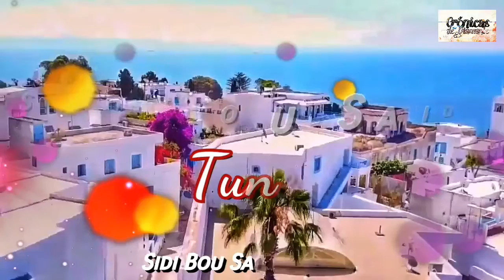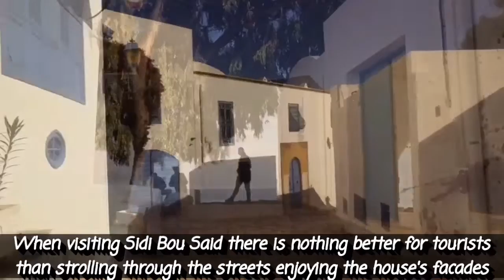Sidi Bou Said - Tunez (Tunisia)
🎵 Track Info:

Title: Patience by Jay Someday